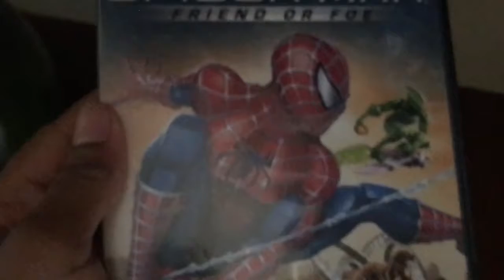Spider-Man: Not so Far From Friend or Foe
The plot synopsis for Spider-Man: Far From Home sounds an awful lot like Spider-Man: Friend or Foe...

And keep in Face Front for all your Marvel!